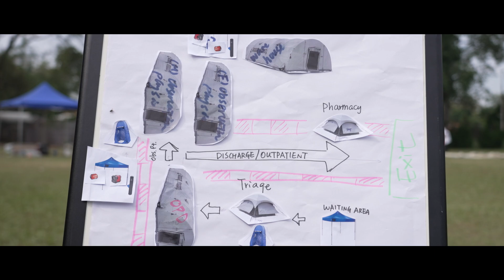醫療健康緊急應變組培訓及心理支援緊急應變組培訓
【🤝🏻 Collaboration Breeds Success. Together Fully Support Humanitarian Work】

Currently, many regions are facing humanitarian crises, and affected individuals urgently need health and psychological support. In response to these urgent situations, the Hong Kong Red Cross (HKRC) in collaboration with the International Federation of Red Cross and Red Crescent Societies (IFRC), held the first "Joint Health and Mental Health and Psychosocial Support Emergency Response Unit (ERU) Training" in the Asia-Pacific region. This training aims to provide participants with the necessary skills and knowledge to address various health crises and psychological challenges, helping them effectively cope with the challenges posed by humanitarian crises. 💪🏻

Volunteers and staff from 15 National Societies have come together to participate in this crucial initiative joining in both the Mental Health and Psychosocial Support ERU & Health ERU trainings.

The Hong Kong Red Cross HERU training programme is a pivotal initiative established in 2006, aimed at equipping delegates with essential skills to collaborate effectively in various emergency response settings. With a focus on fostering diversity and cultural adaptability, this training has seen over 100 delegates trained in Hong Kong, enhancing their ability to work alongside different movement partners. 🌎

The comprehensive 6-day training programme comprises two key components:

1️⃣ Classroom-Based Learning:
   - Delivers fundamental knowledge on emergency response mechanisms within the RCRC movement.
   - Covers topics including disaster management concepts, global mobilisation tools, humanitarian standards, clinical guidelines, public health in emergencies, coordination approaches, and cross-cutting issues like mental health and psychosocial support, sexual and gender-based violence, and environmental considerations.

2️⃣ Field-Based Simulation Exercise:
   - Offers hands-on experience in setting up and operating a HERU clinic in a disaster-affected area.
   - Participants engage in scenarios involving security protocols, clinic operations, patient care, and team coordination, preparing them for real-life emergency deployments.

The training environment, aligned with the HKRC humanitarian competency matrix, emphasises a safe space for delegates to learn, grow, and push their limits in a supportive yet challenging atmosphere. Assessment based on behavioral indicators aims to empower delegates to recognize their strengths and areas for improvement, guiding their professional growth and readiness for future missions. 💪🏻

⭐ Delegates are encouraged to engage with facilitators to chart their humanitarian development journey based on the competency matrix and learning pathway, fostering continuous learning and improvement beyond the training programmes.